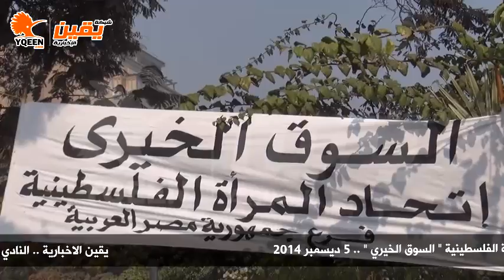يقين | السفير الفلسطيني بالقاهرة وجود قضية فلسطين في قلوب وعقول المصرييين يمثل الارادة العربية